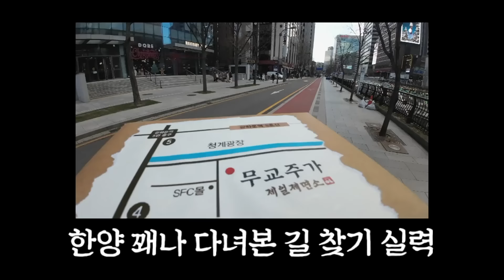[HOT & NEW] 🥚스탠딩 에그🥚 콜라보 전통주?!ㅣ한식 다이닝 전통주 페어링🥂ㅣ우리 술과 요리가 있는 토크 콘서트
무교주가의 일품요리와 구름아 양조장의 전통주 콜라보!

01:32 제일 새우깡 X 유자가
01:43 메밀 골동면 X 스물아홉
02:01 제일 항정수육 X 오래된 노래

그 외에도 다양한 페어링 요리들이 한상 가득!🥘🥂
해물 미나리 전 X 대관람차 /  무교 직화 낙지볶음 X 농담 / 모둠 조개 연포탕 X 위드 두루미

특별한 잔치가 열리는 그 곳에
오늘은 '문선비가 간다!'🏃‍♂️